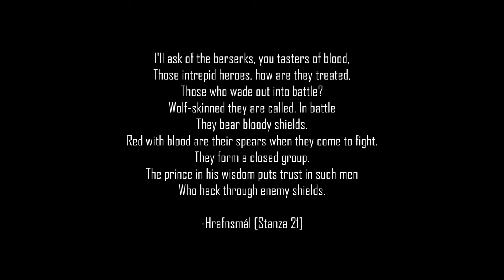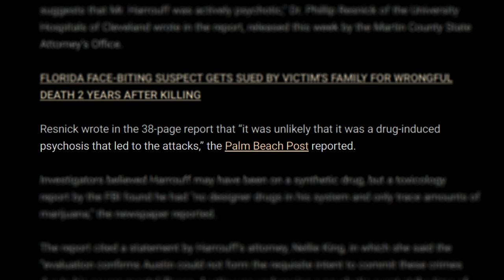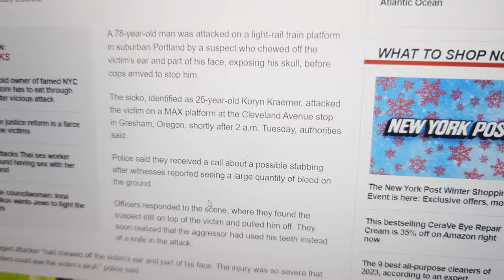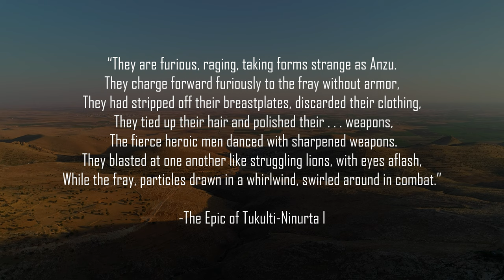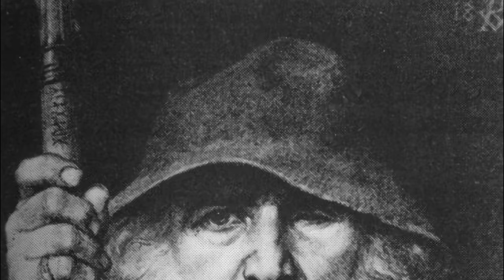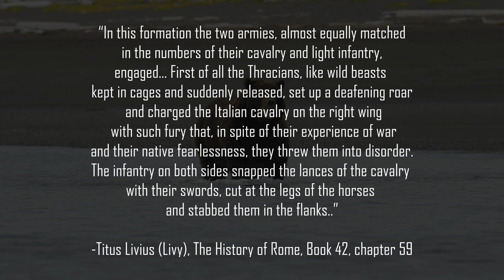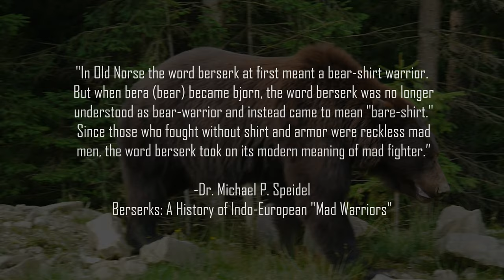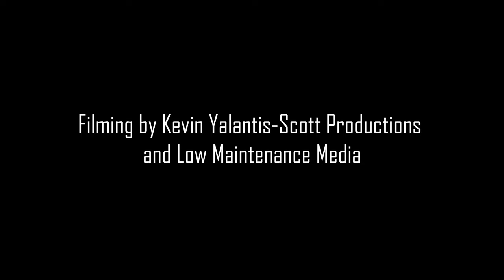The TERRIFYING Real History of Berserkers ft. Survive The Jive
Were berserkers real? Is it possible for people today to fight with superphysiological strength and ferocity? Discover the frightening hidden reality behind ancient stories of Berserkers in Norse history and around the world, and uncover connections to their possible origins amongst the practices of the Proto-Indo-Europeans.

Tom Rowsell Survive The Jive

Filmmaking and Art/Culture podcast:  @AestheticsForge

Chapters:
00:00 🛡️ The Mystery
07:09 🗡️ Berserkers in Northern Europe
09:23 🏠 Modern-Day Berserker Encounter
13:41 👊 Anthony Smith's Home Intruder Fight
20:17 🌍 Indo-European Roots of Berserker Tradition
25:28 ⚔️ Cult of Odin and Germanic Berserks
28:06 🎭 Rituals and Historical Accounts
28:58 🐗 Berserker Charge in Ancient Battles
30:06 🏴󠁧󠁢󠁥󠁮󠁧󠁿 Berserker Behavior Across Cultures
32:12 🎺 Terrifying Celtic Presence in Battle
33:18 🛡️ Warrior Initiation Practices
34:01 🐻 Evolution of the Term "Berserk"
34:46 🐺 Úlfhéðnar: Wolf Warriors
36:06 🌍 Civilization and Wilderness